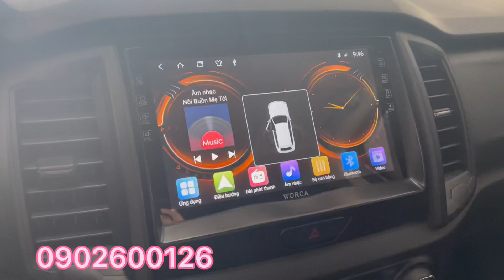✅ Bán tải Ford Ranger XLS 2020 lướt cập bến kho xe đẹp - 0902600126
🎈 Ford Ranger XLS 2.2AT
- Sx 2020, nhập Thái, 1 cầu
-odo: 20.000, Cty xhđ
⚡️Giá : 6xx ( Thương lượng)
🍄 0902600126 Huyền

🌺Chuyên Trao Đổi Mua Bán Xe Qua Sử Dụng
🌺Hỗ trợ vay ngân hàng ls thấp
🌺Sang tên gọn lẹ hồ sơ cầm tay